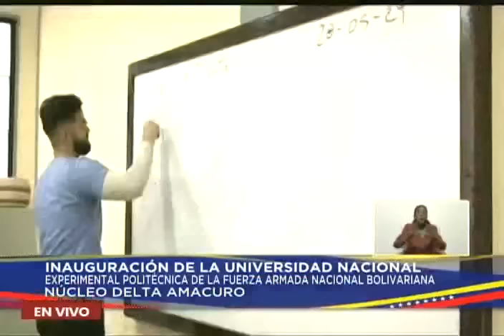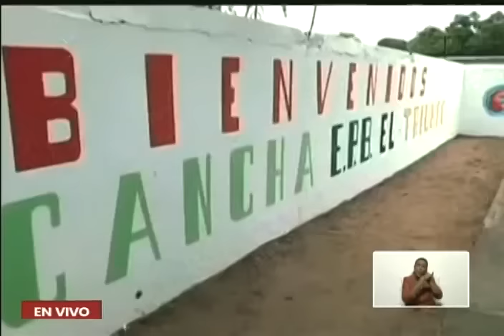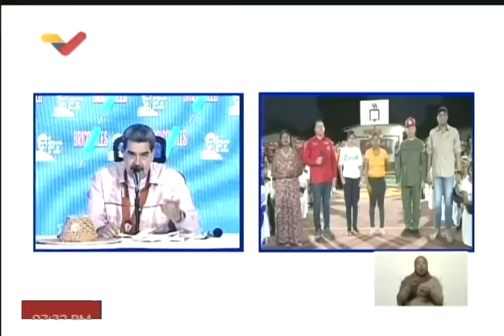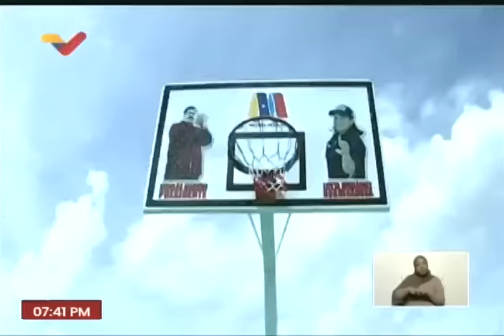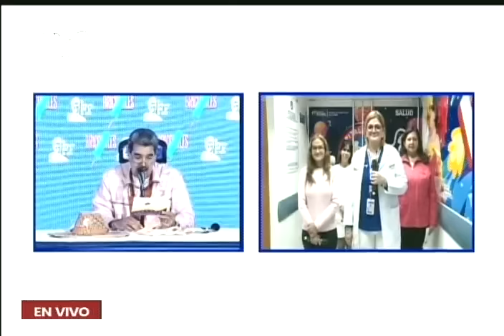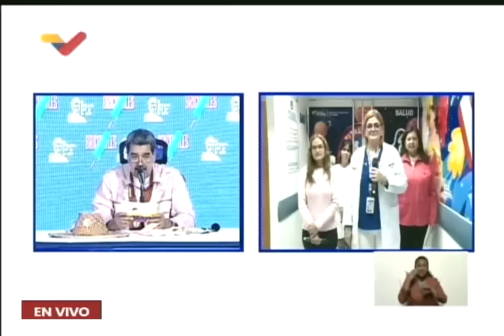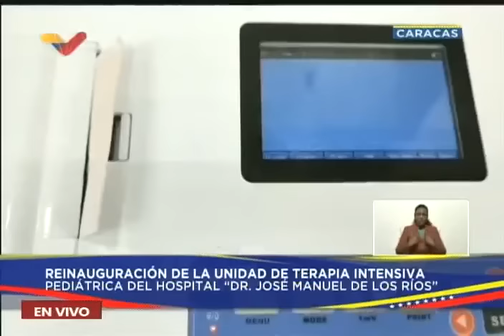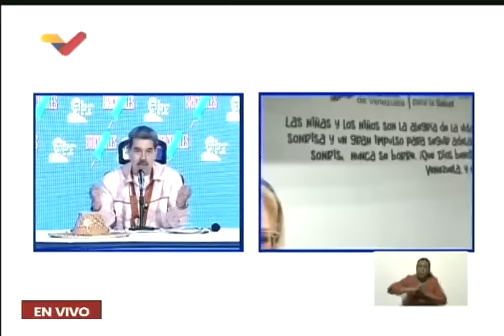Maduro desde Delta Amacuro, inaugura nuevo núcleo de la Unefa, 28 mayo 2024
El Presidente de Venezuela, Nicolás Maduro, acude al estado Delta Amacuro este 28 de mayo de 2023 e inaugura un nuevo núcleo de la Unefa (Universidad Nacional Experimental de la Fuerza Armada) y otras instituciones.

USDT o Bitcoin (BEP20): 0xef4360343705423a24119205eeb1de2a10fd23f4